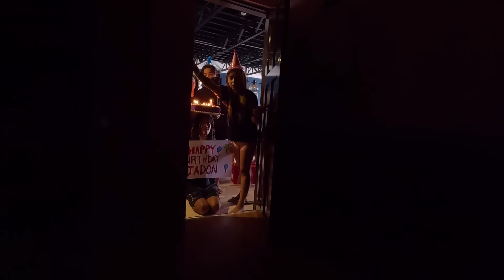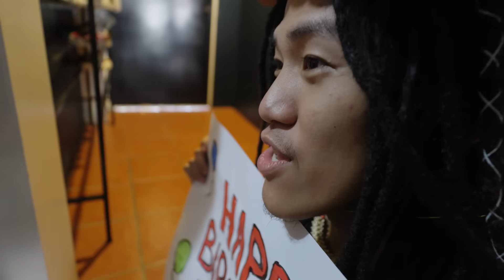JADON 4TH BIRTHDAY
GEO ONG